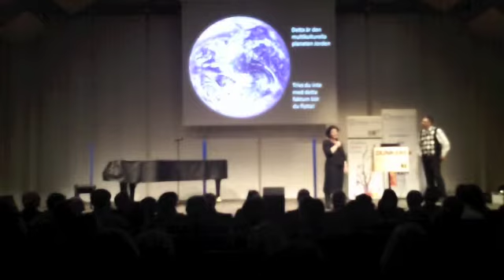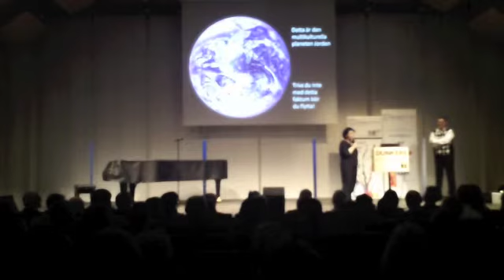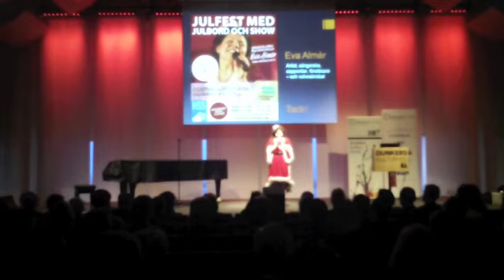Gunnar Bergdahl på Frukostklubben 2 dec 2011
Tema Asskön Kulturkrock: VAD ÄR EN MÄNNISKA?

Rubriken är en parafras på den italienske författaren och kemisten Primo Levis (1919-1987) berömda överlevnadsskildring "Är detta en människa?" från 1947. Under 30 minuter kommer Gunnar Bergdahl, kulturchef på HD, att tala om individens värde i en tid då självklara principer förbehålls politiska högtidstal samtidigt som de är under devalvering.

Gunnar Bergdahl är född 1951. Han är filmkritiker, kulturskribent, filmare och arbetar sedan 2004 som kulturchef Helsingborgs Dagblad. Gunnar har tidigare varit chef för filmfestivalen i Göteborg 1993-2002. På meritlistan finns även stora Journalistpriset 1995 och en Guldbagge 2002.